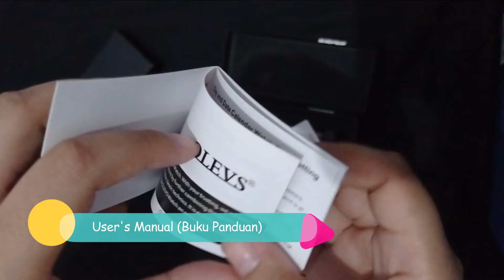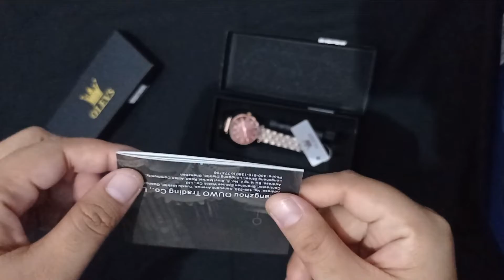ORIGINAL WATCH OLEVS 6422 | UNBOXING REVIEW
Original Watch For Women Elegant Ladies Fashion Casual Quartz Women’s Butterfly Double Button Buckle Diamond Glass Watch Solid Stainless Steel Bracelet

Hai guys! this channel just for share of GIS tutorial and some my favourite in the world

* About my anime and music video :

All music, video and picture in my channel is not mine, I just like it and I share to you all what I like in my life ♥.
Don't forget to support the artist (y) so they can continue to work with their latest songs , videos or pictures

©️ COPYRIGHT / LICENSING

If any producer/label/artist has an issue with any of the songs, videos or pictures in my channel please send me an e-mail to and the video will be taken down immediately.

Thanks